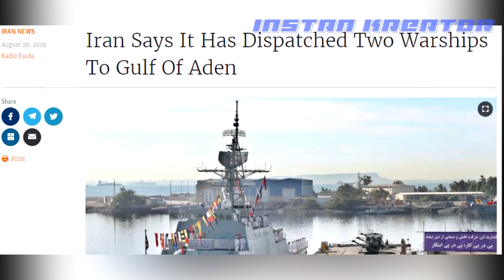Ditengah Ketegangan Iran Kirim 2 Kapal Paling Canggihnya Ke Teluk Aden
Laksamana Habibollah Sayari , kepala staff pasukan Iran (militer di luar Garda Revolusi) mengatakan dua kapal perang, perusak Sahand dan kapal helikopter Kharg, akan mengawal kapal-kapal komersial di Laut Oman dan Teluk Aden.